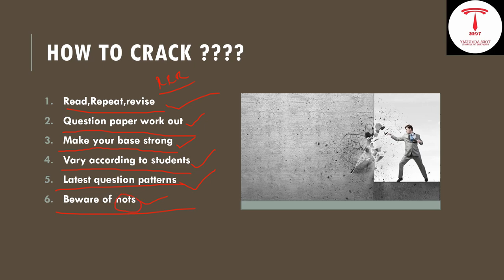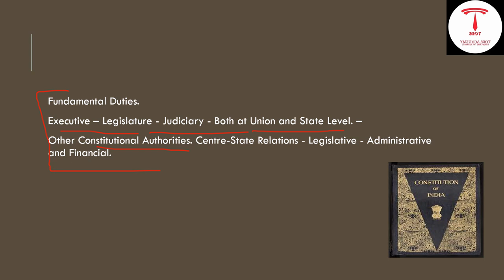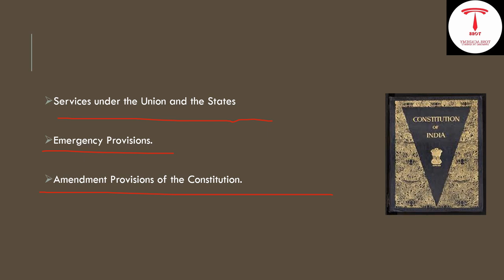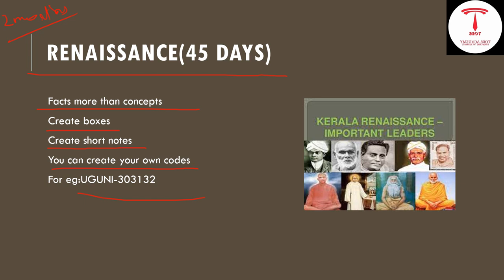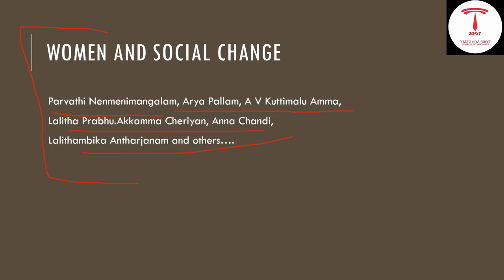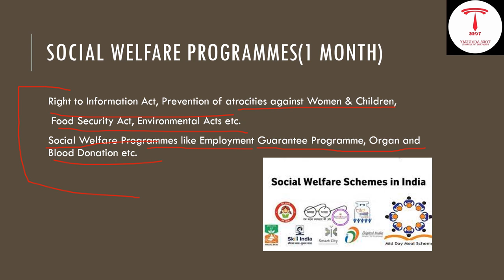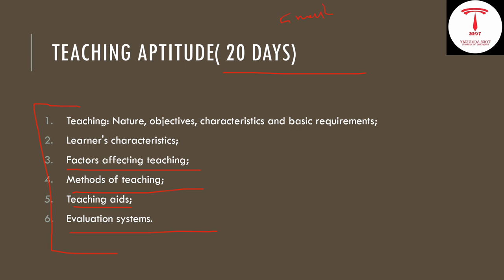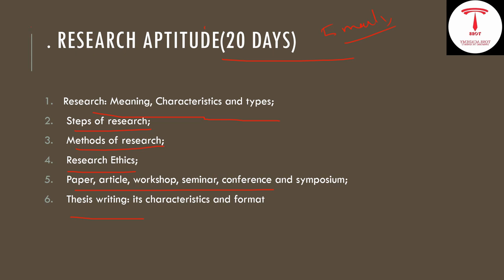HSST -Notification 2024-commerce&hindi-general part 6 month study plan